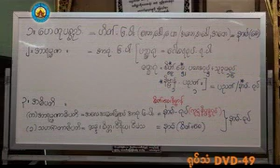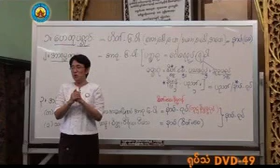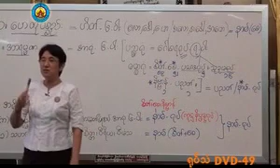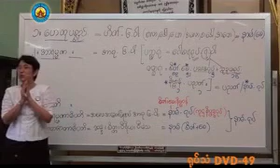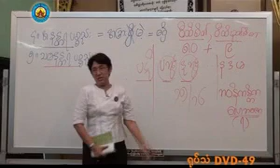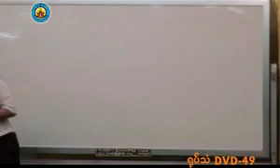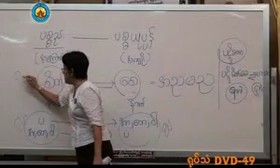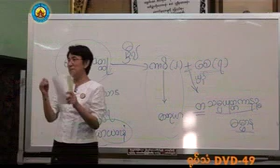ပစ္စည်းပိုင်း အမှတ်စဉ် 9